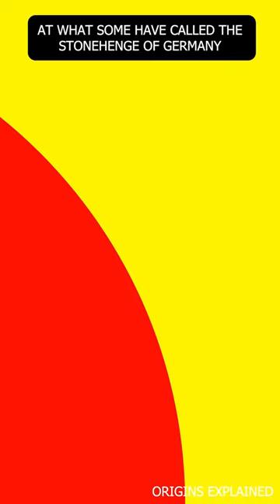The Mysterious Stonehenge Of Germany!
There are unexplained mass graves located at what some have called the Stonehenge of Germany. It's located in Pommelte, and has been found to contain evidence of ritual human sacrifice.
The site itself is a ring-shaped sanctuary composed of circular ditches, earth walls, and tall wooden pillars. It was built about 4000 years ago in the Early Bronze Age and had most likely been used for astronomy, the same as Stonehenge in England. Things probably weren't exactly the same, but the rituals were undoubtedly quite similar.